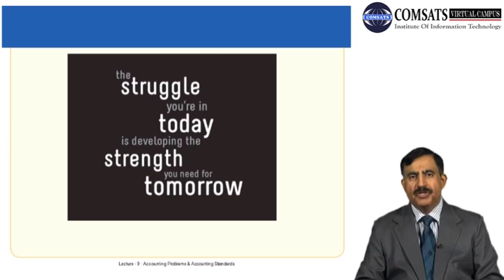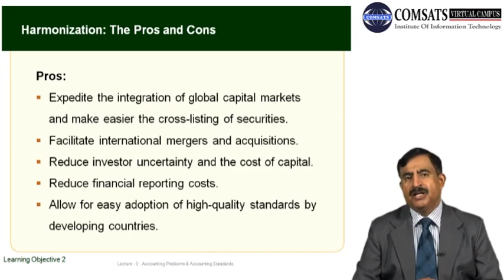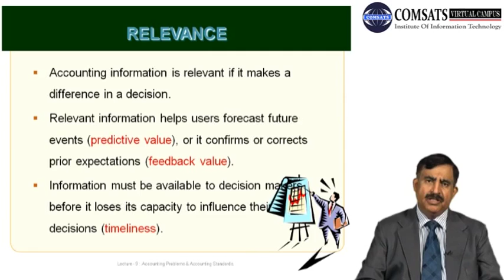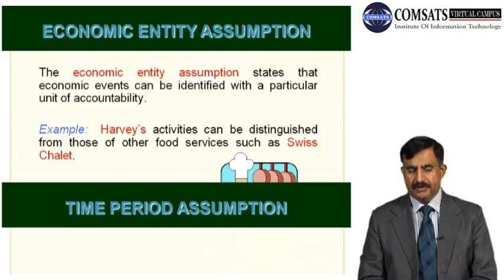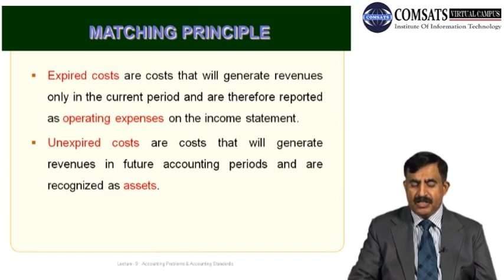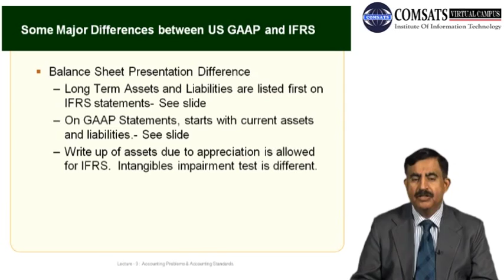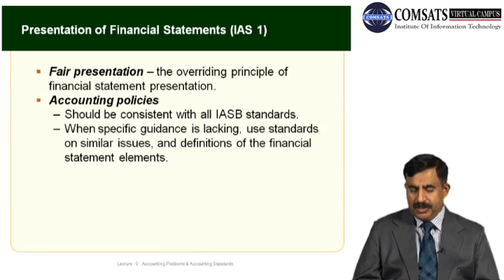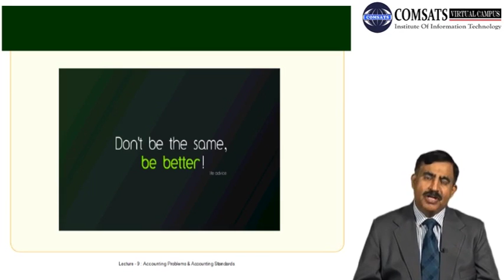Financial Accounting Standards and Assumptions MGT131 LECTURE 10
You will be updated with all types of new lectures notes and handout in given below link.
accounting assumptions, principles and constraints,
Accounting period assumption,
Accounting principles,
Accounting principles and concepts,
Accounting principles and assumptions,
What are the 5 basic accounting assumptions,
Accounting assumptions Definition,